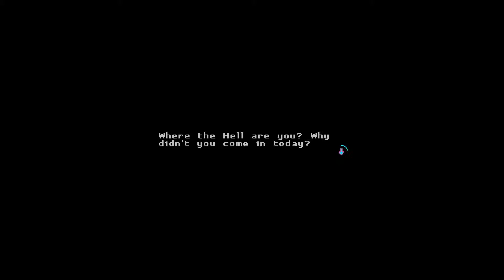Can't Spell Slaughterhouse Without Laughter - Let's Play KATANA ZERO - Ep8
Overcome your opposition however the situation requires. Deflect gunfire back at foes, dodge oncoming attacks, and manipulate enemies and environments with traps and explosives. Leave no survivors.

Each level is uniquely designed for countless methods of completion. Defeat foes creatively, using spontaneous approaches to eliminate your enemy as you see fit.

An enigmatic story told through cinematic sequences woven into the gameplay, twisting and folding to an unexpected conclusion.